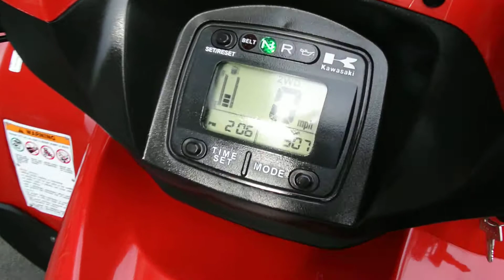2006 Kawasaki Brute Force 4X4 ATV